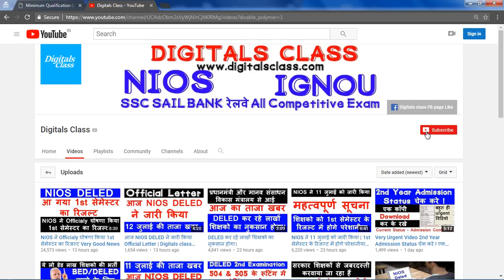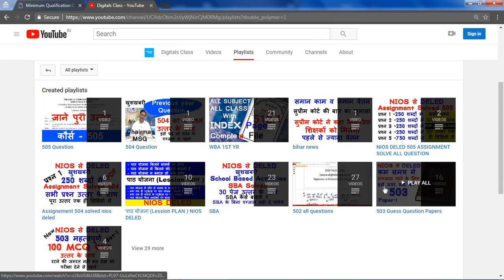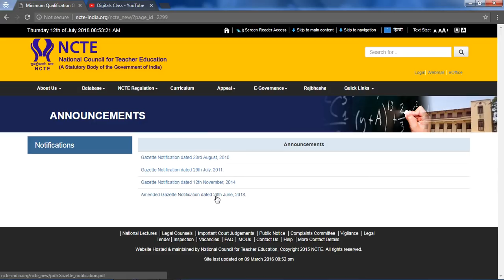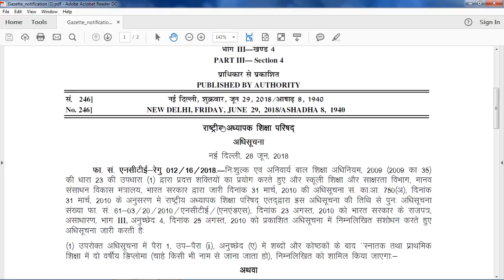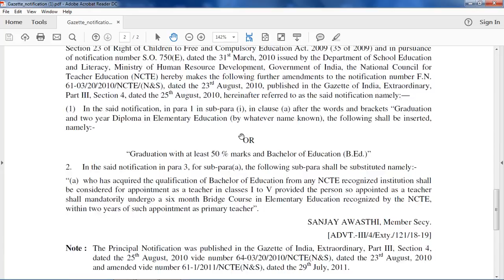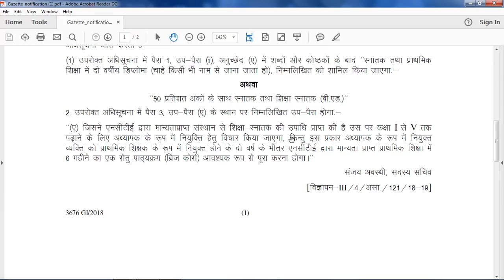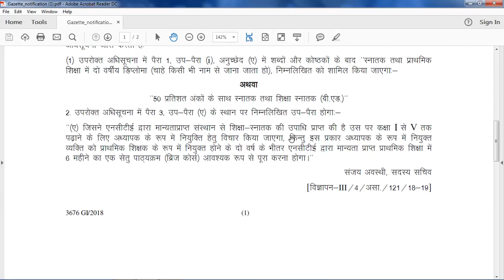DELED / BED इन लोगो की तक़दीर चमक गई